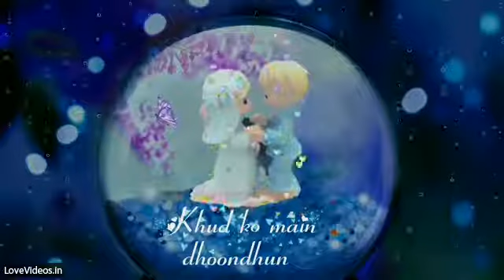Chehre main tera khud ko mai dhundu... sad Whatsaap status